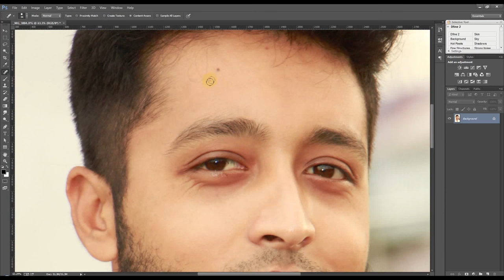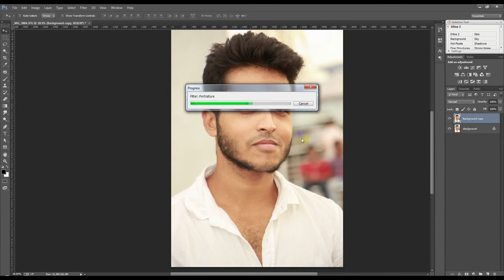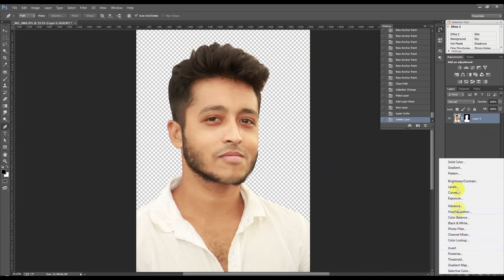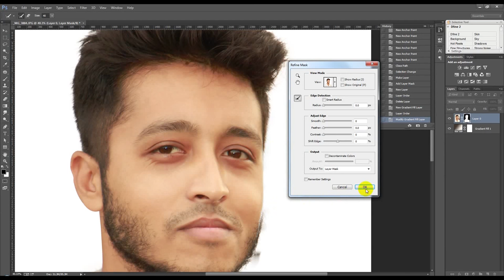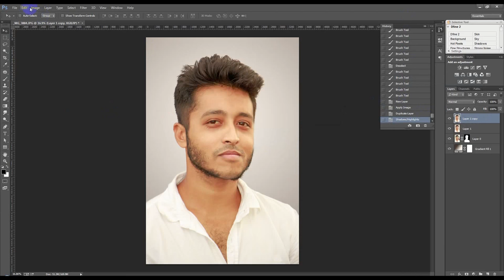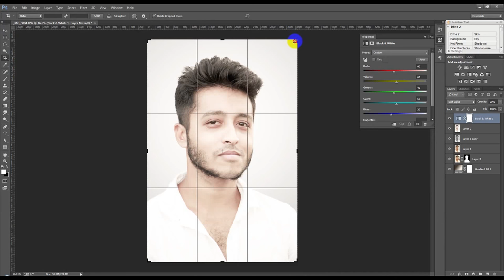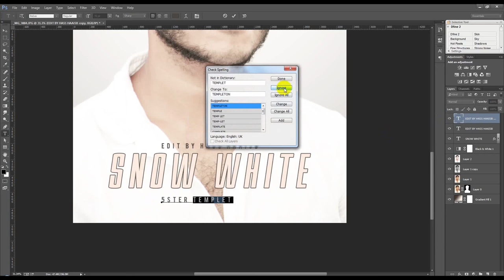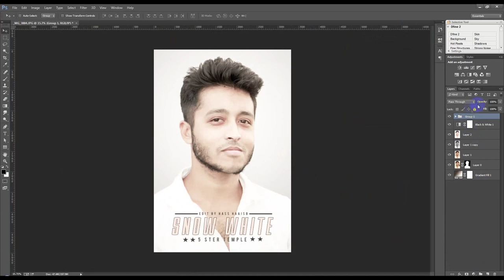Photoshop Tutorial | Porcelain Doll Effect In Photoshop